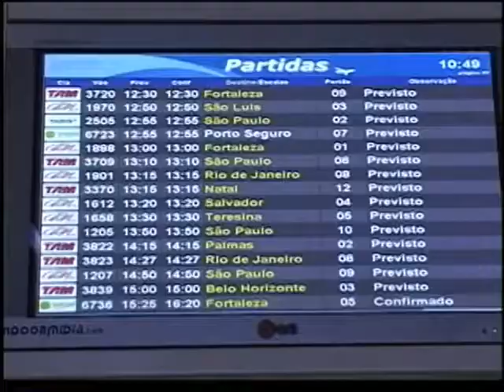Operação de fim de ano terá quase 9 mil voos extras em 2014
NBR NOTÍCIAS - 09.12.14: Nesta terça-feira (9), foi anunciada a operação de reforço dos aeroportos no final de ano, a ser iniciada em 15 de dezembro. A meta é assegurar o atendimento aos passageiros durante as festividades. O planejamento foi realizado em parceria do governo com as empresas de transporte aéreo. A estimativa do movimento para este ano é 7% maior em relação ao mesmo período de 2013. A previsão do ministro da Secretaria da Aviação Civil (SAC), Moreira Franco, é de que cerca de 20 milhões de passageiros passem pelos terminais. Quase 9 mil voos extras devem operar neste final de ano.